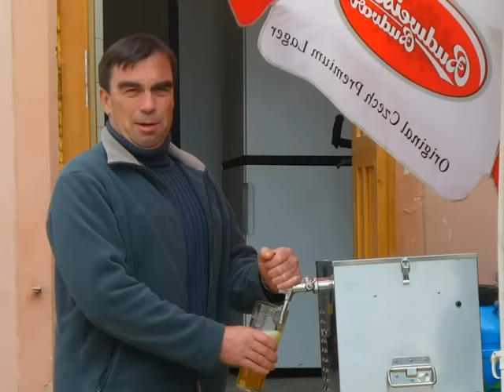sraz veteránů OBZS Hamr 2009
Poklábosit a zavzpomínat po mnoha letech je zajímavé